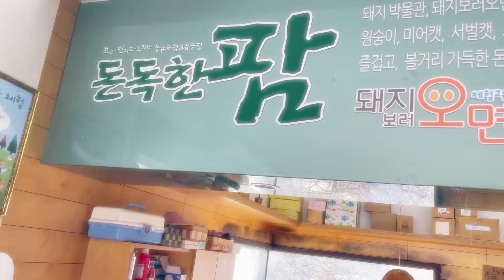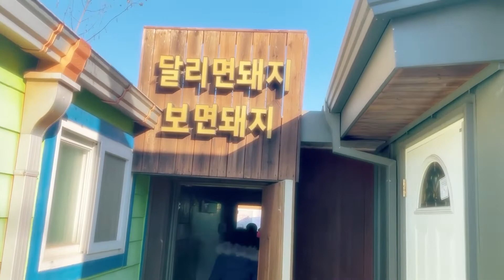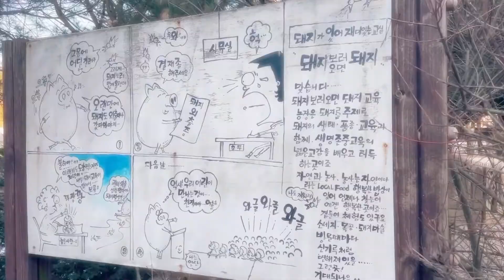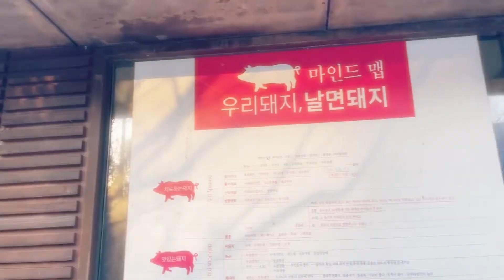【韓國臺灣人妻】昨天吃了烤五花肉今天就去了小豬博物館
Kevin MacLeod의 Funk Game Loop에는 크리에이티브 커먼즈 저작자 표시 4.0 라이선스가 적용됩니다.

Kevin MacLeod의 Disco Sting에는 크리에이티브 커먼즈 저작자 표시 4.0 라이선스가 적용됩니다.

이천돼지박물관 경기도이천 삼겹살 韩国旅游 韩国生活 韩国媳妇 韩国美食 韓國媳婦 韓國生活 韓國美食 trip to Korea#daily life in korea#Korean husband#국제결혼#외국인아내#韩国老公#國際夫妻